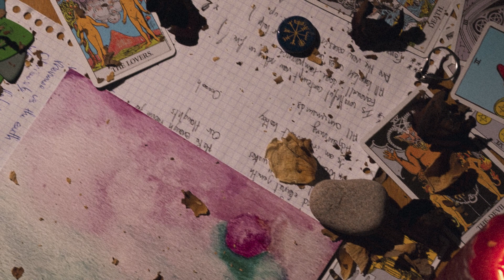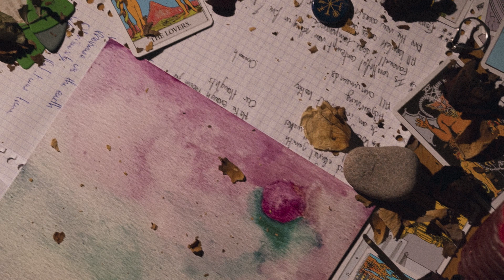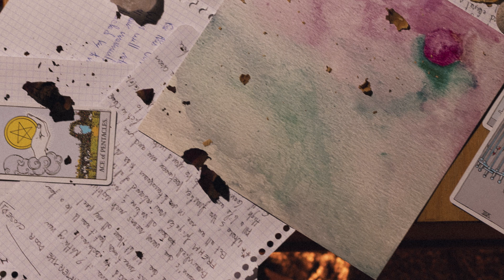Temperance (Jam#1) - Darko's Aufhebung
Spread Whispers Into Blazing Dawns
Released October 29, 2021 on all platforms.

Marion Laine : Chant, Basse, Guitare, Synthétiseur, Choeurs
Jason Jolivet-Bassi : Chant, Guitare, Basse, Synthétiseur, Choeurs, Harmonica
Yann Roudil : Batterie, Percussions, Handpan, Choeurs
La Menuiserie Studio : Mix / Enregistrement
Plätlin Mastering : Mastering
Guillaume Chabert : Photographie
Lison Dubois : Peinture

All music composed by Darko's Aufhebung, Lyrics were written by Marion & Jason

Listen to the full album "Spread Whispers Into Blazing Dawns"

Reliable answers
Kept high their gleam
And eternal zenith
Will breaks all waves

May the shimmering particles
That’s ours
Finally make room for our thoughts

Woolgathering
Is an irrelevant hobby
Adjourning
All commands.

Is wrathful contempt now setting on fire?
(Setting on fire)
Farewell, dear temperance…
(Those one well beyond help)

All hopeless cases dissembling our help
(They return the favor)
Are the new occasion for a let-up
(But is there anything else? )

All will be so erratic
Is there some self-denial
In your sighs?

The rupture of my voice
Spreading in echoes
Towards your cruel silence